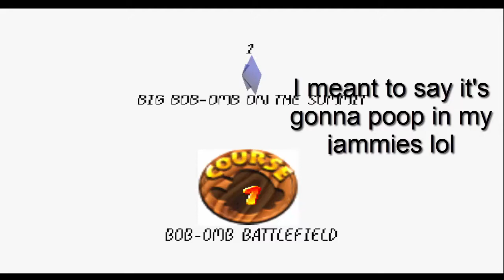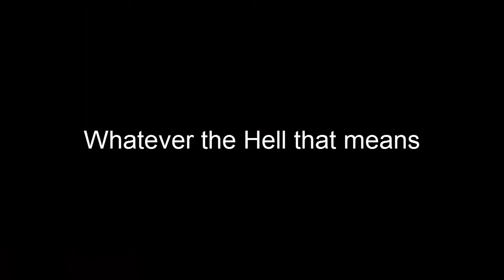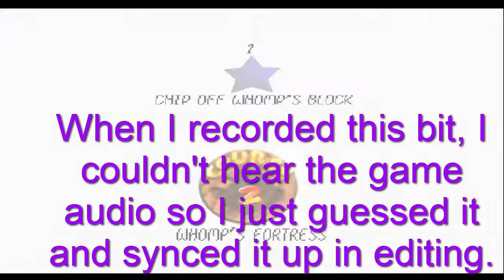Jeffy Plays Super Mario 64 BLOOPERS & DELETED SCENES!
Today I will be showing you guys some bloopers and deletes scenes from my Jeffy Plays Super Mario 64 video!